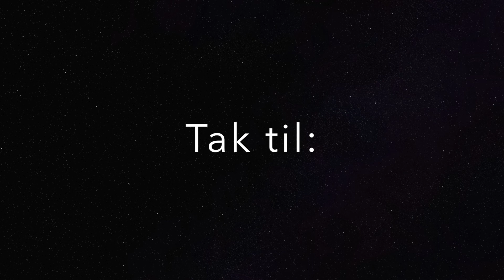Kongeriget Elleore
Kongeriget i kongeriget er Elleore. I Roskilde fjord ligger øen Elleore og den har faktisk egne ministre, møntfod osv.